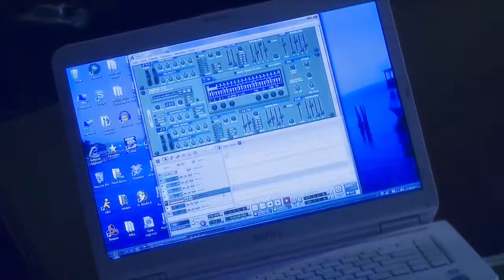Tobias Russell - Annapolis Acoustic Jam Series Vol 4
Tobias Russell performing at the Annapolis Acoustic Jam Series Vol. 4 at The Rockfish in Annapolis, MD.